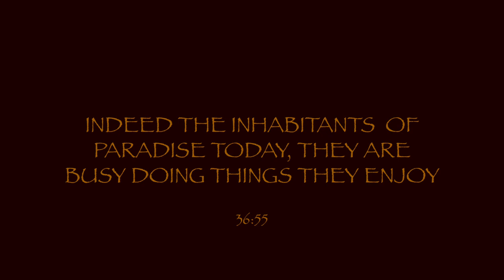Paradise Or Hell | Rasheed Barbee